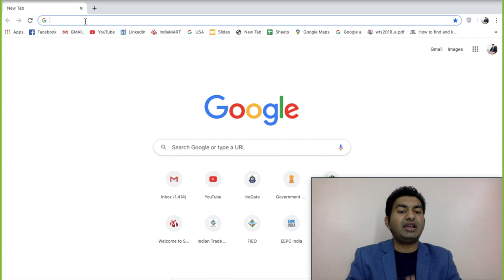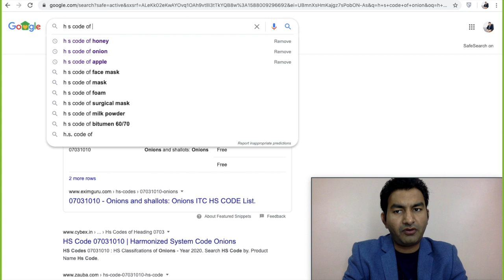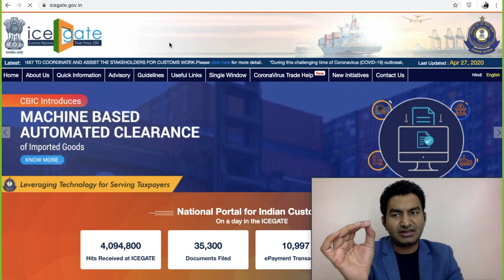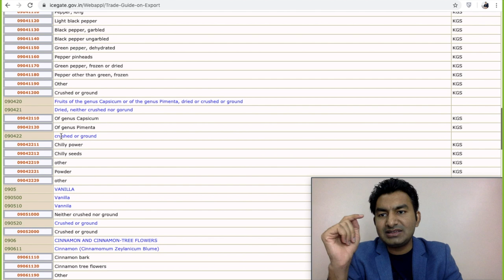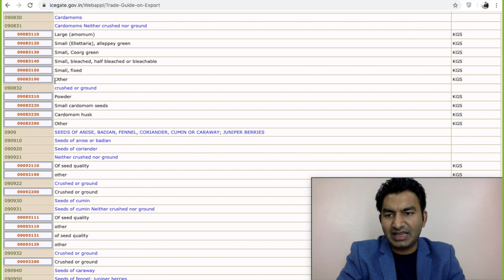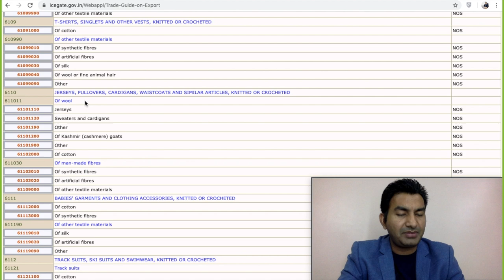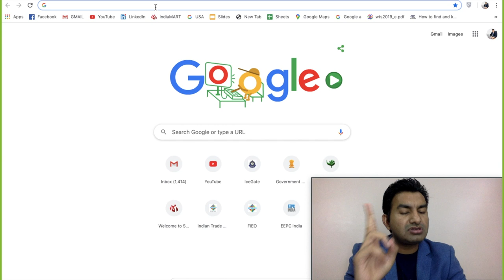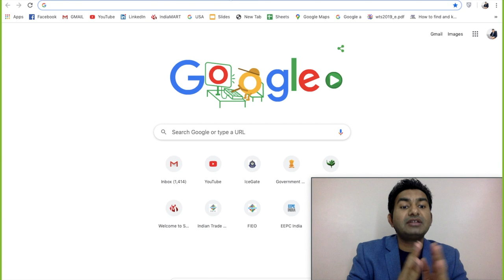How to Find HSCode for Your Products | Harmonized System Code for Export Import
Hello Viewer,

In this Series HOW TO START EXPORT IMPORT BUSINESS learn about How to Find HSCode for Your Products | Harmonized System Code for Export Import .

HS Code refers to the Harmonized System. It is an international standardized system of name and numbers to classify import or export products. HS code required to classify your product in international trade and international freight.
How to find HS Code for Export or Import Products? If you have this question in your mind then don’t worry you will definitely get the answer to this question after carefully Watch Video.
In this video, we have explained. How to Find HS Code for Export or Import Products.